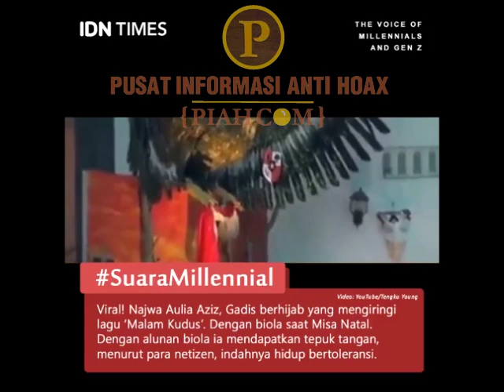WANITA MUSLIM MEMAINKAN BIOLA DI GEREJA